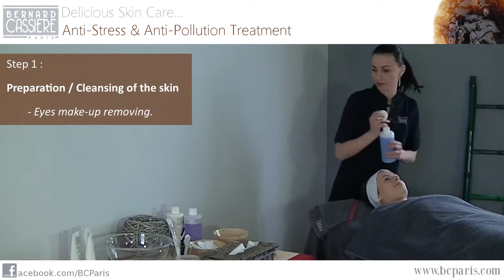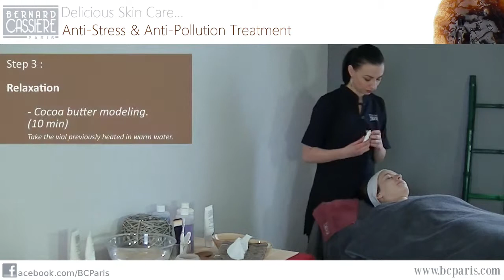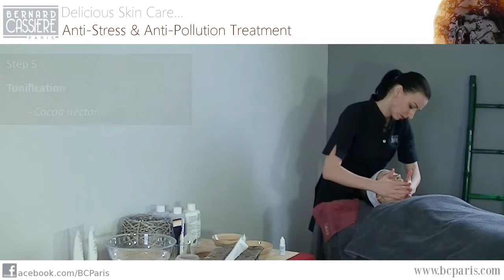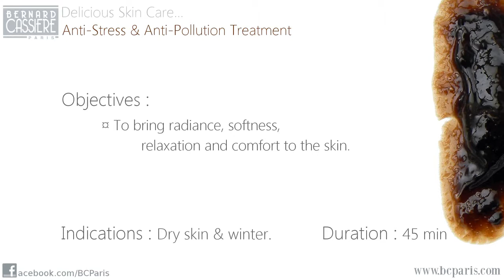CHOCOLATE ANTI-STRESS TREATMENT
CHOCOLATE ANTI STRESS AND ANTI POLLUTION TREATMENT: Cocoa extract: rich in anti-free radical and antioxidant polyphenols, cocoa is your best ally to fight against the effects of oxidative stress. This twelve treatment box includes Intensive Cocoa Nectar serums, Moisturizing Cocoa butter for a relaxing and aromatic massage and the famous, edible Chocolate Fondue face mask to warm up and apply directly on the skin!

RECOMMENDATIONS: For skins lacking vitality, victims of urban stress.

RECOMMENDED DURATION: 45 minutes.

OBJECTIVES: Anti-free-radical, Antioxidant, Protection, Nutrition.

THE + OF THIS CARE: It's the chocolate Fondue Mask! It is made by an Italian Master Chocolatier, which makes it the one and only edible care of the market. Its chocolate contains 64% pure cocoa (crushed fruits), with moisturizing, toning and regenerating properties.

THE PRODUCTS OF THE CHOCOLATE LINE:

Chocolate nutriprotective cream.
Chocolate mousse mask.
Cocoa beans peeling.